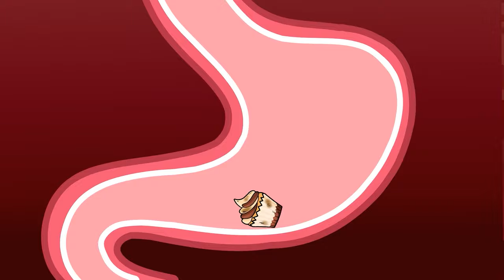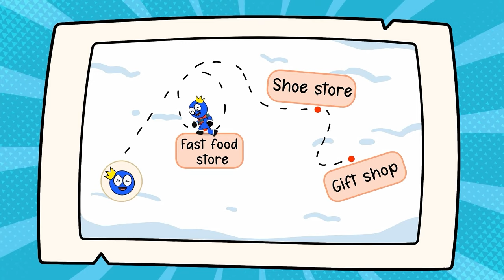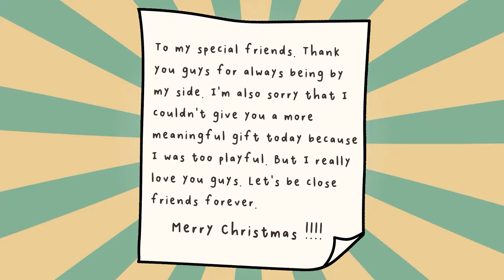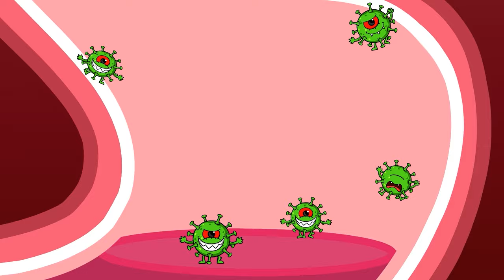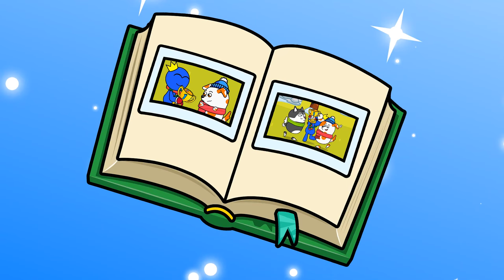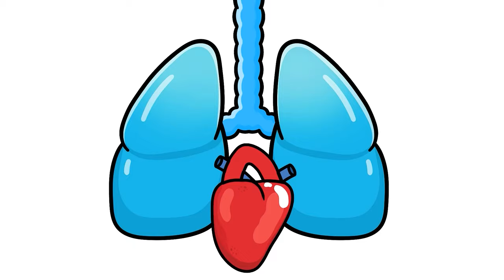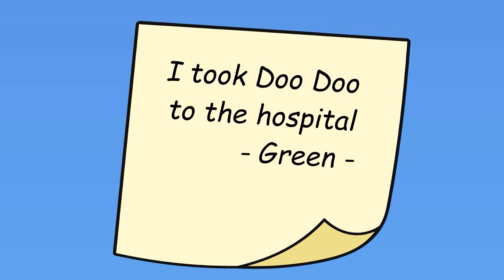RAINBOW FRIENDS, CONVEYOR BELT CHAOS: Rainbow Friends' Playful Dining Adventure?! | Hoo Doo Beagle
❤️ Welcome to the Hoo Doo Beagle Channel ❤️
🐶 Hoo Doo is an extremely adorable Beagle dog. He lives with close friends, Maxx, Lucy and Rainbow Friends. Their lives are always filled with fun and life lessons. Hoo Doo and his friends will bring you exciting adventures, adorable antics, and stories about their lives every day and through them, they convey useful advice to all.